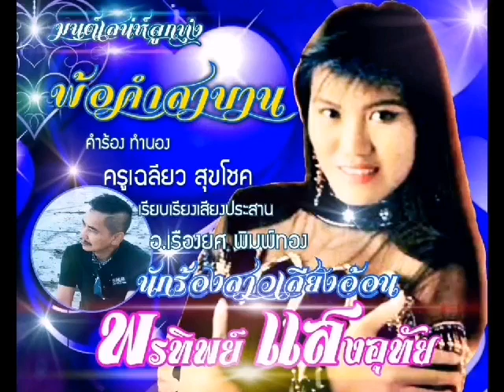พ้อคำสาบาน พรทิพย์ แสงอุทัย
พ้อคำสาบาน
ศิลปิน พรทิพย์ แสงอุทัย
คำร้อง /ทำนอง เฉลียว สุขโชค